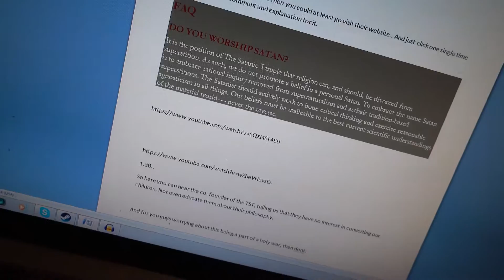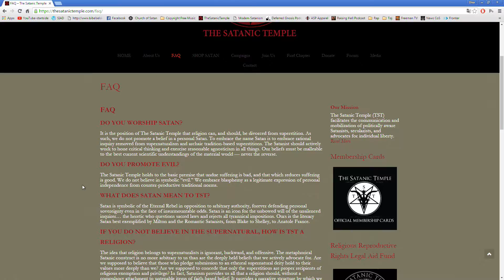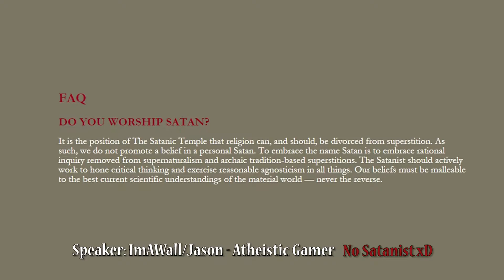After School Satan Program ISN'T ILLUMINATI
Okay.. After making this video, I no longer feel it appropriate to have a gameplay in the background of longer taking topics. Im sorry. Hope you enjoyed the content anyways.